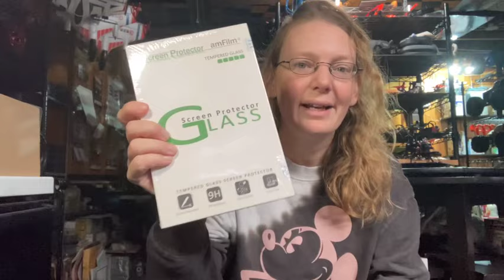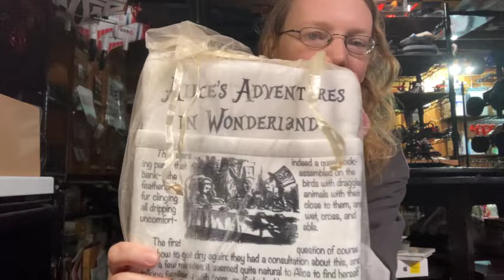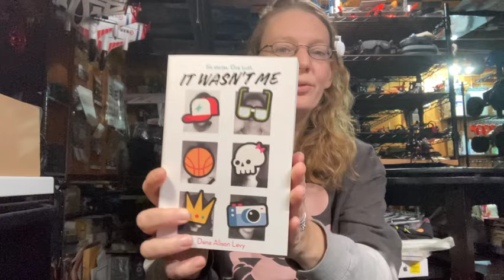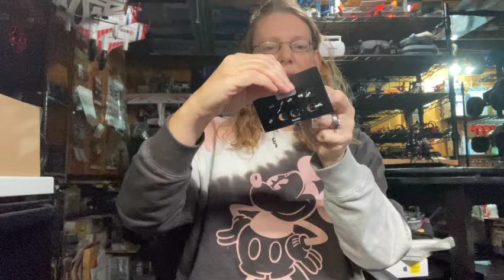What We Got Our Kids for Christmas! - Teen - Gift Ideas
Hi I'm Tiffany... wife, mom to 3 awesome kids, homeschooler, book lover and so much more.

Link for $5 off your first order from Book Outlet (I also get $5 off my next order):

Links mentioned in Video:

Fingerless Gloves

Leg Warmers